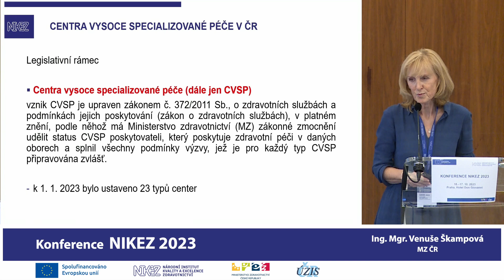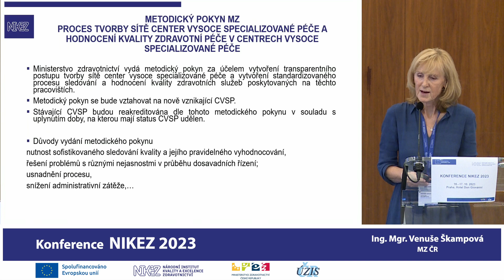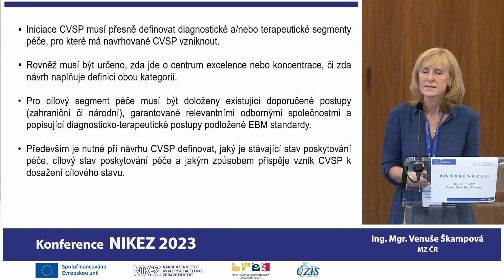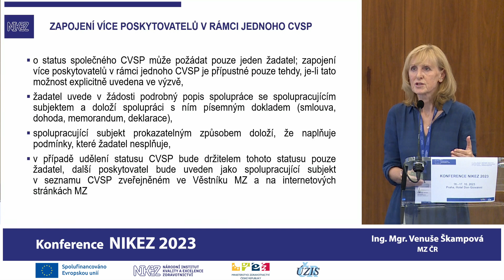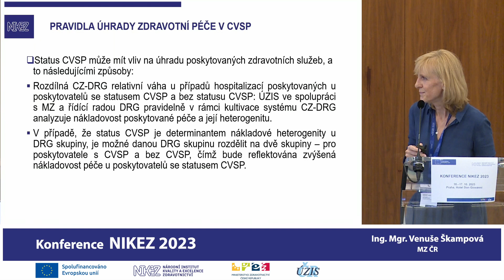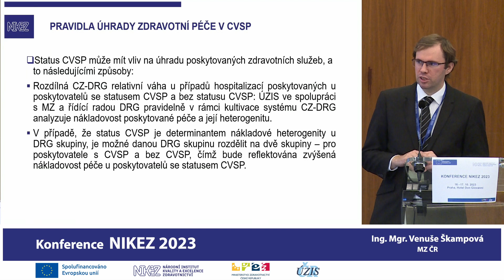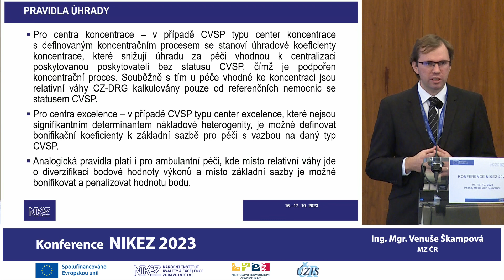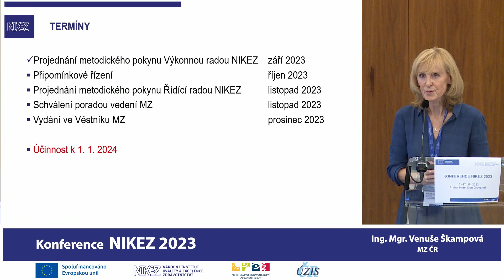Metodika certifikace center vysoce specializované péče – Venuše Škampová (NIKEZ 2023)